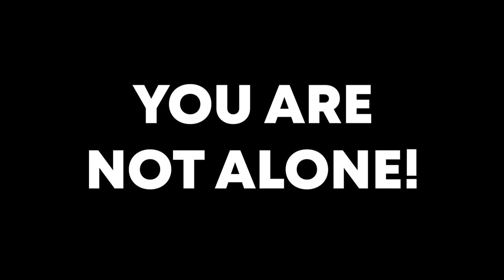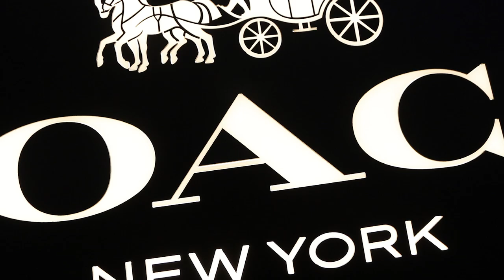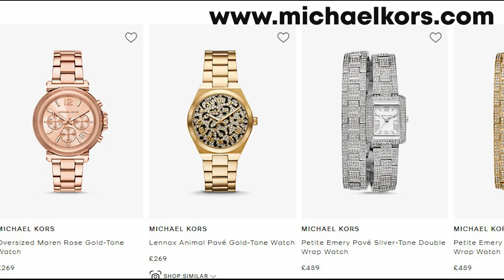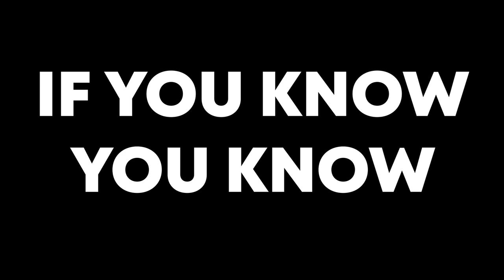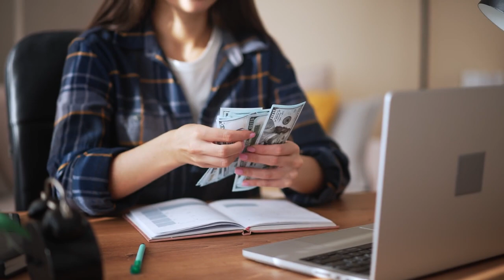BETTER THAN GUCCI?? (Top Budget Luxury Brands You NEED)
If you love luxury brands but want to avoid the high price tags, you're in the right place! In this video, I’ll be sharing some amazing alternatives to brands like Gucci that offer the same quality and style, without breaking the bank. From handbags to shoes, these brands will help you feel luxurious without the hefty cost.

I’ll dive into some of the best affordable luxury brands like Tory Burch, Coach, and Michael Kors. These brands offer timeless designs, durable materials, and quality craftsmanship, all at more reasonable prices. Whether you're seeking handbags, watches, or shoes, these brands deliver elegance and versatility.

From Furla to Longchamp, these brands provide sophisticated yet understated luxury. Their classic pieces are made to last and will elevate your style without the guilt of overspending. Tune in to discover where to find these stylish alternatives!